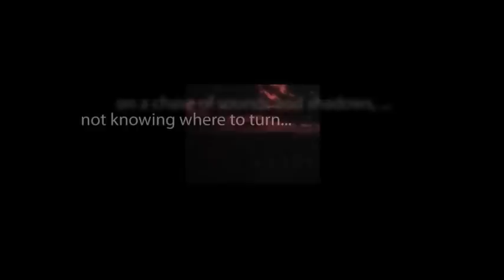CBS Radio Mystery Theater "The Cat Is Dead" hosted by E.G. Marshall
A husband and wife return to France where they met when she was a member of the French Resistance and he was a soldier.